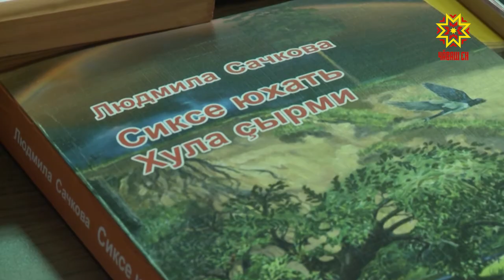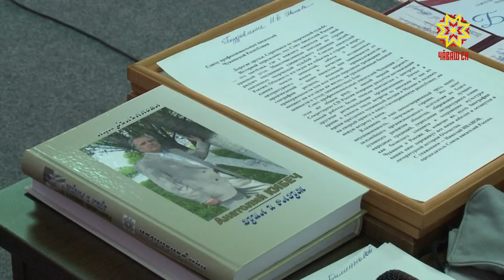Республикăри профессионал писательсем пухăнчĕç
Чăваш Енри профессионал çыравçăсем черетлĕ пухура кăçалхи ĕç-хĕлне пĕтĕмлетрĕç. Пĕрлĕхре тăракансем пултарулăх ĕçĕнчи çивĕч ыйтусене çĕклерĕç. Вĕсен хуравне тӳре-шарапа пĕрле шырарĕç.